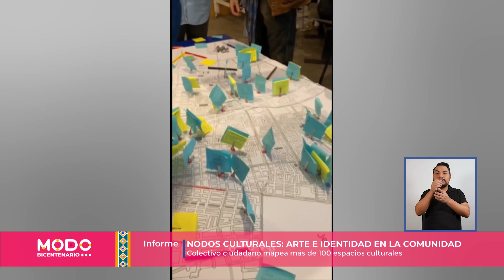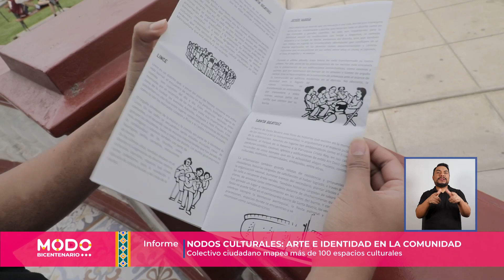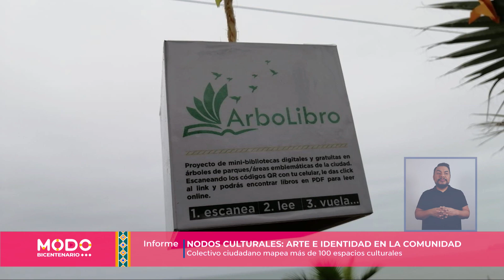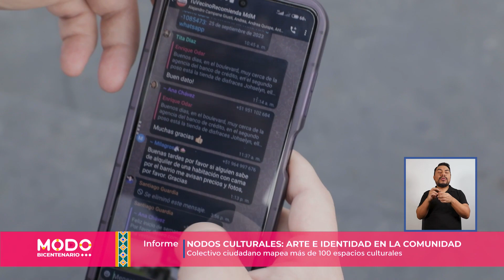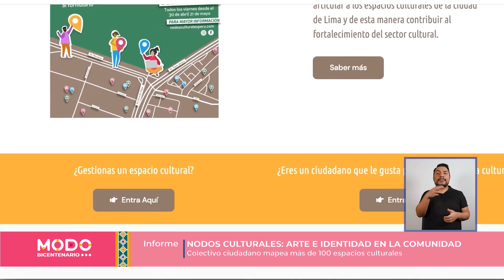Nodos culturales: arte e identidad en la comunidad